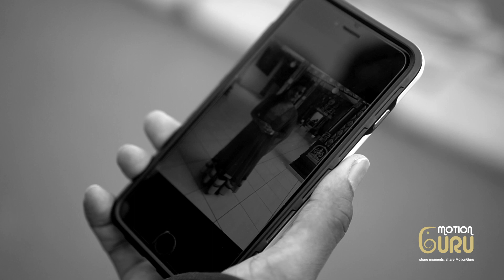PreShoot | Save the date | Niranjan Weds Priya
Enjoy & Keep in touch!